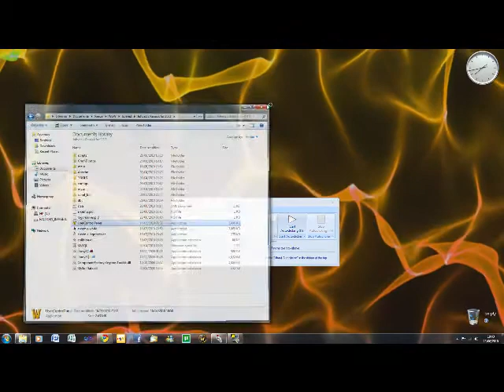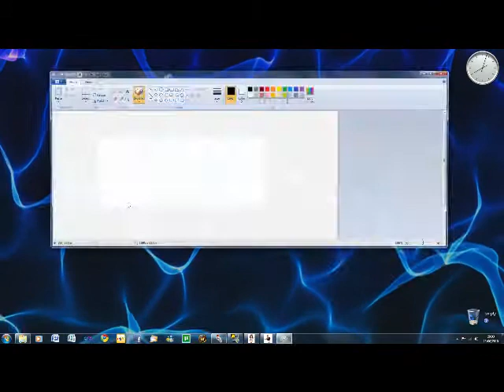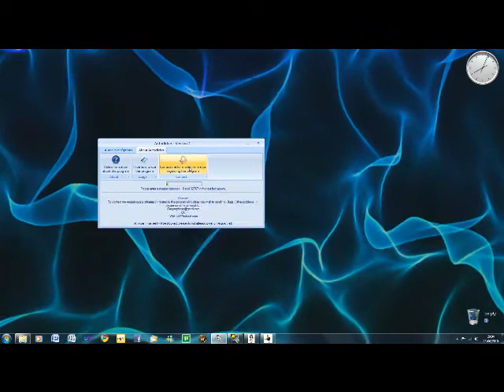Auto-Clicker 2.0 - Dragonphase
A lightweight auto-clicker that allows the user to click automatically at a user-defined speed. One of the easiest to use, It allows Right-clicking automation as well as Left-clicking. Made by iWolfrost/Dragonphase